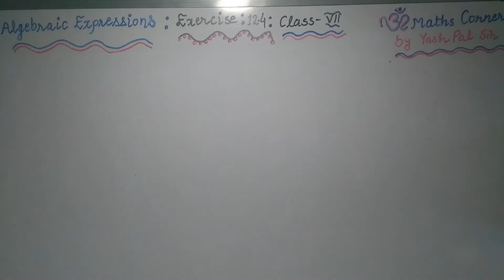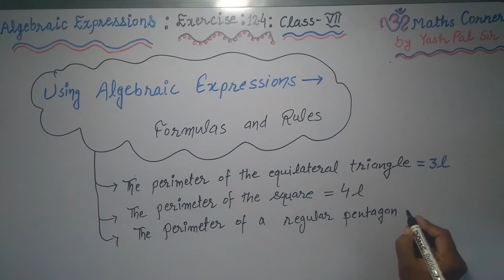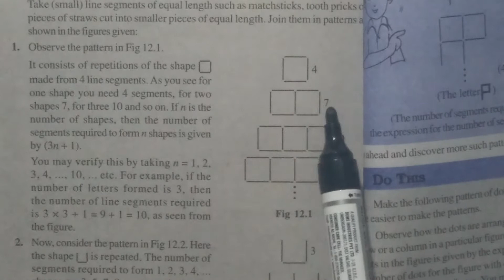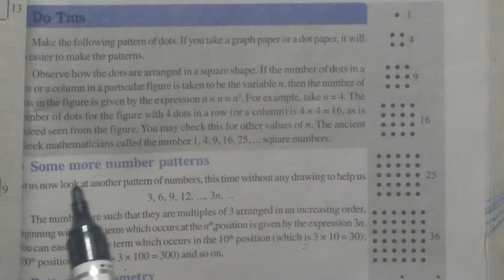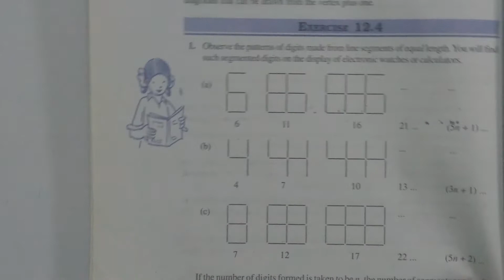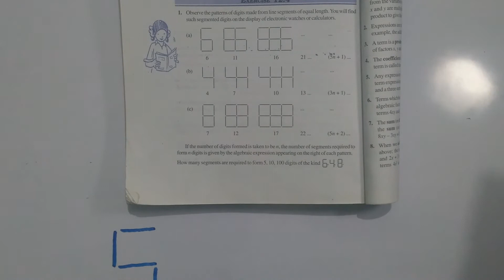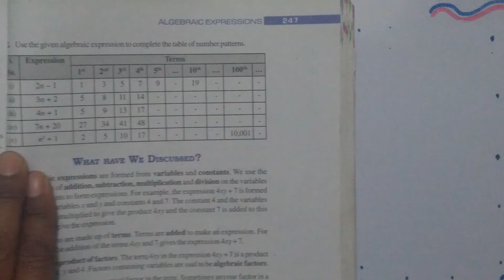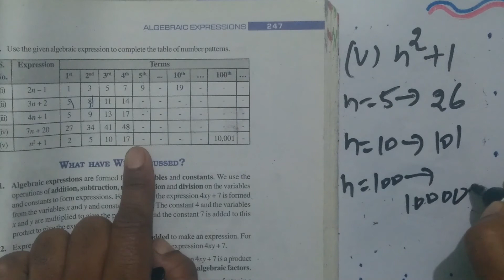Class VII, Exercise 12.4, Algebraic Expressions 🕉 Maths Corner by Yash Pal Sir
🕉 Maths Corner by Yash Pal Sir

being presented by Mr Yash Pal, PGT-Maths, teaching Maths since 01 August 2007 in Kendriya Vidyalaya Sangathan.

Here I am trying to provide the detailed information of Maths for the students of Class VII, XI and XII.  During the Lockdown Period on account of COVID-19 Pandemic, I started this online teaching for my students as well as the students who are at remote areas.

I am trying my best to provide the solution for each and ever question of each Exercise. Just like a real class room teaching, you can learn your Maths Problems.

We try to make Maths simple & exciting with ultimate aim of helping you succeed.

   If you are looking for the Best maths channel , then this is the right place for you to prepare competitively & academic.